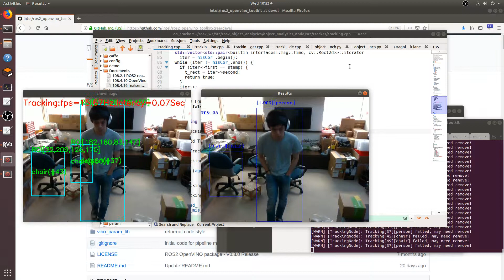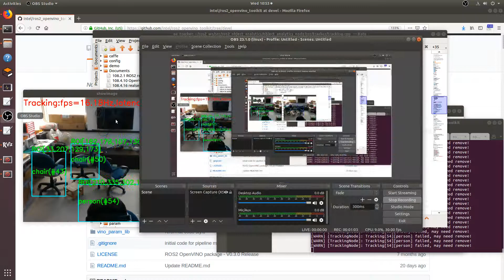2019.04.17 ROS2 OpenVINO Object Analytics tracking bug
Flashing bug